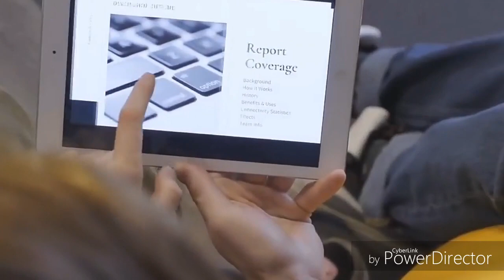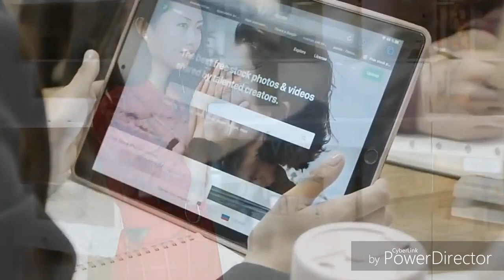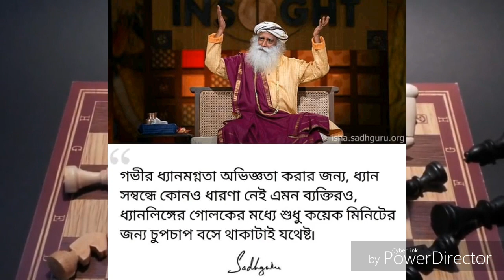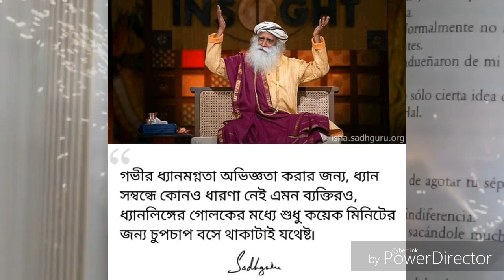শরীরের স্মৃতি || ধুয়ে ফেলো ঋনানুবন্ধকে || The body stores memories || Sadhguru india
Sadhguru Bangla, Sadhguru bengali,The body stores memories

Sadhguru photo

Sadhguru photo

*🖕1) এই ভিডিওটা দেখার পর 2  ভিডিওটা দেখবে.

isha kriya ~2

FAIR-USE COPYRIGHT DISCLAIMER * Copyright Disclaimer Under Section 107 of the Copyright Act 1976, allowance is made for "fair use" for purposes such as criticism, commenting, news reporting, teaching, scholarship, and research. 1)This video has no negative impact on the original works (It would actually be positive for them). 2)This video is also for teaching purposes. 3)It is not transformative in nature. 4)I only used bits and pieces of videos to get the point across where necessary. Shiva H does not own the rights to these video clips. We take clips from various sources to help create an atmospheric feeling that will help and inspire people in their life. These clips and extracts are of a minimal nature and the use is not intended to interfere in any manner with their commercial exploitation of the complete work by the owners of the copyright.

ফোন করবেন না শুধু হোয়াটসঅ্যাপ করুন.